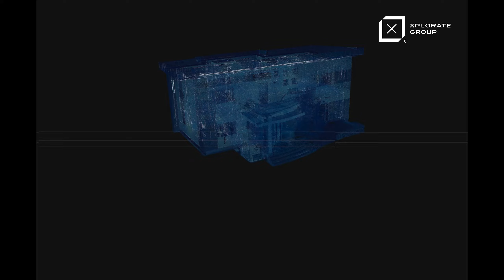Scanare laser 3D imobil Iasi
Livrabile: plan de nivel, fațade, secțiuni transversale

We provide a wide range of services, such as:

✅ 3D laser scanning, 3D modeling, 2D sections and floor plans, surfaces of any type, DTM digital terrain model, mesh, scan to BIM.
✅ construction behavior tracking in time
✅ photogrammetry
✅ interior mapping according to BOMA standard
✅ topographic survey
✅ subdivision into flats
✅ survey and real estate Registration
✅ OCPI/BCPI Documents and Related Services
✅ survey engineering
✅ virtual tours
✅ AACR opinion

- Explore comprehensive information about our services
- discover our 3D scanning services